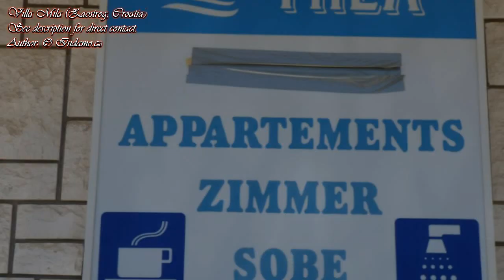Zakwaterowanie w Zaostrog Chorwacja - Villa Mila